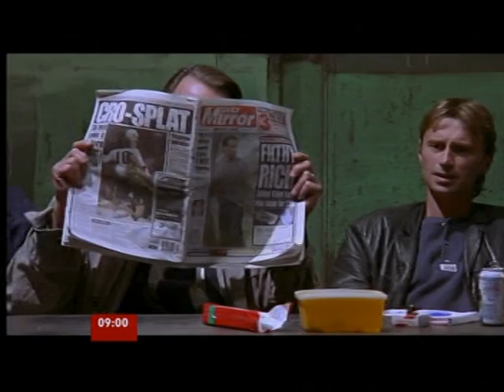HYPOCRITICAL FEMINIST LEANING BBC PROMOTE MALE STRIPPING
While men have, for years, had to tolerate the paedo protecting BBC's moralistic view of female strippers
and their view that it is mens exploitation of women and NOT the women themselves that need chastising blaming rape and domestic violence on men for daring to look at a naked female body . On the other hand they don't mind promoting the radical feminist view that women can view male strippers like the Chippendale's and with the film the Full Monty being turned into a stage show the feminists and their homosexual pals can strut along to see men bollock naked on stage while heterosexual men doing the same thing would be classed as some sort of evil trait that needs criminalized .

The perverted BBC who protected child abusing BBC presenter and DJ Jimmy Savile for over 50 years and gave him the money and programs to access those children have a very warped view and with a moral self righteousness to even DARE preach to the men that for so long they have been blaming for every major ill on the planet. The Savile exposures have shown what a bunch of deviant warped psychopaths they truly are.